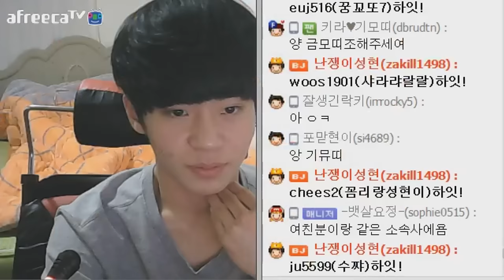[이성현] 중2병스러운 지각 대처 방법